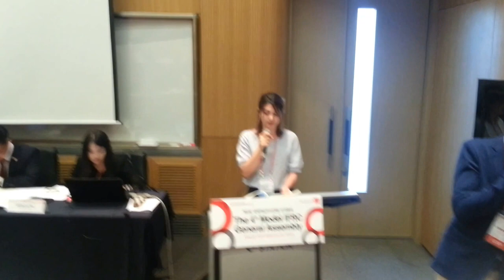Azerbaijan Red Crescent Society